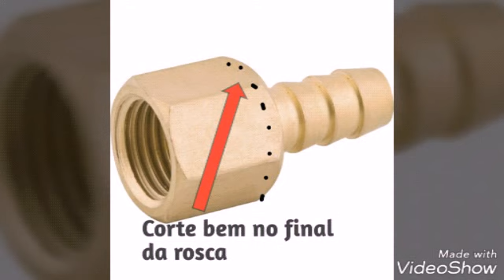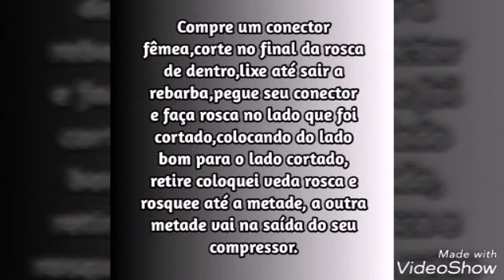Como adaptar seu compressor de ar para qualquer engate rápido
Como fazer um engate rápido para qualquer tipo de conector de engate rápido